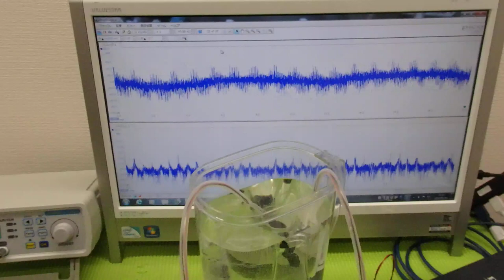‹メガヘルツ›の超音波発振制御技術 ultrasonic-labo